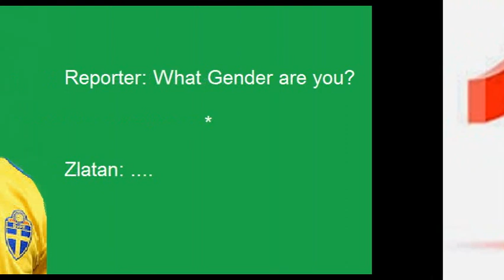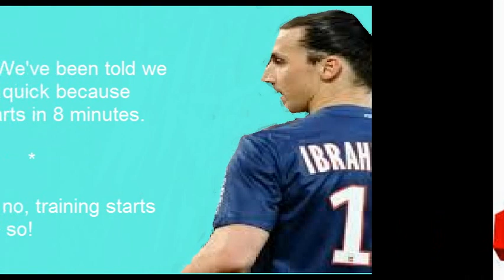Top 10 Zlatan Ibrahimovic Quotes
zlatan quotes ibrahimovic quotes ibra quotes funny quotes ibrahimovic funny quotes top 10 ibrahimovic quotes top 10 ibra quotes chris ibra top 10 zlatan quotes quotations from ibrahimovic ronaldinho vs ibrahimovic daretozlatan dtz daretozlatan.com fhritp f here right in ther p drop the bass ksi ibrohimovic ibrohimovich dead  ribery neymar jr santos neymar jr neymar santos skills neymar skills and swag neymar swag ibrahimovic funny memes